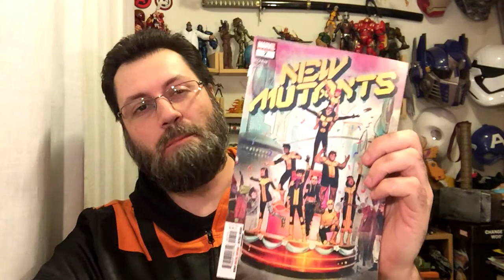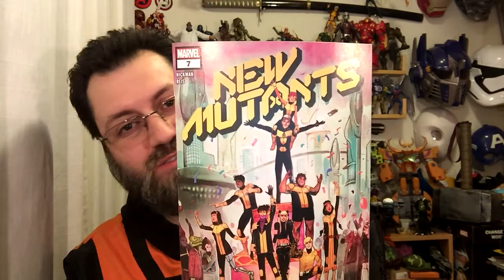New Mutants #7 Review | COMIC BOOK UNIVERSITY